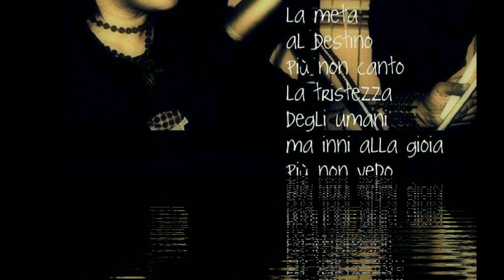Marcella Boccia - Poesia estratta da Melatonina